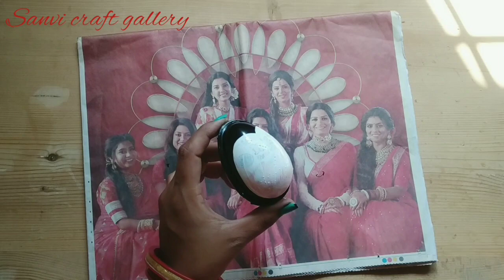2 Easy pepar craft ideas/Reuse icecream cup craft ideas/unique easy craft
2 Easy pepar craft ideas/Reuse icecream cup craft ideas/unique easy craft

Hi friends.
I have made this video for home decore and to show it pleasure. This is a small effort to decorate our home as well as office with the full of colour and pleasure . Let's  make our world colouful together. I am very very happy that you are watching my channel eagerly Sanvi craft gallery.